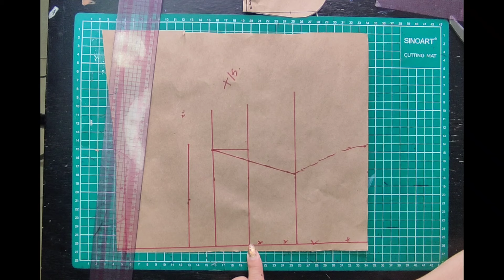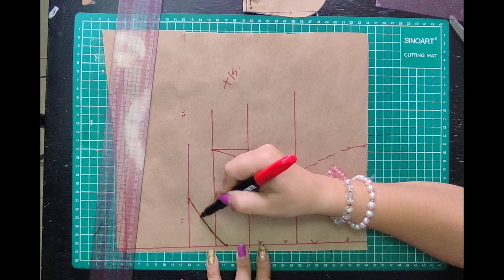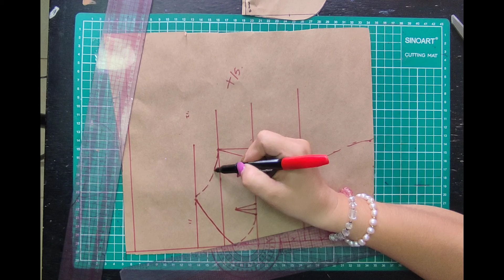PATRONAJE DE BLUSA DE TIRAS ASIMÉTRICA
Bienvenid@s a una nueva clase, hoy vamos a patronar una bonita blusa de tiras asimétricas